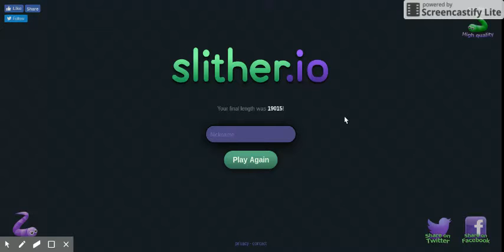YAY!! FIRST PLACE (Slither.io)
Hip Hip Hurray!! I am first finally after all the playing I have been doing on slither.io I came first yay!